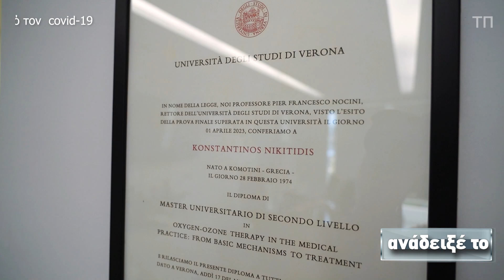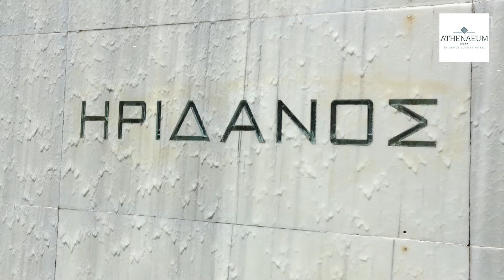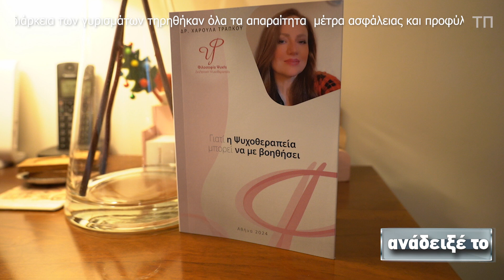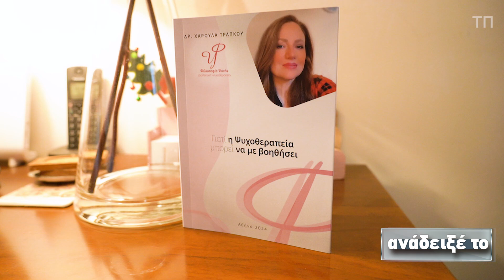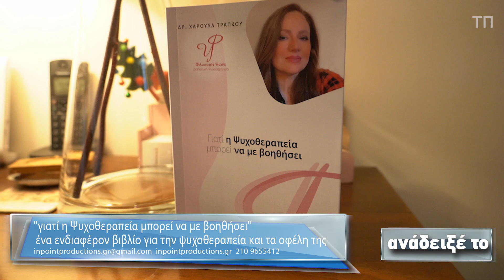529 ΑΝΑΔΕΙΞΕ ΤΟ